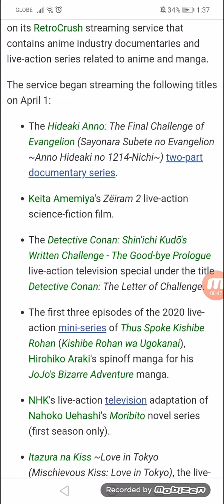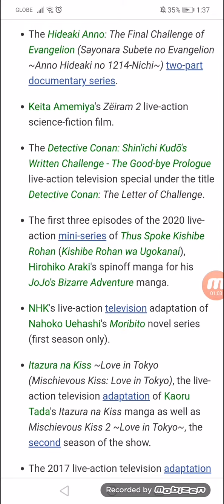RetroCrush Adds Hideaki Anno Documentary, Thus Spoke Kishibe Rohan Live-Action Series, 11 More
Service also adds Detective Conan: The Letter of Challenge, Zëiram 2 live-action films; live-action Moribito series